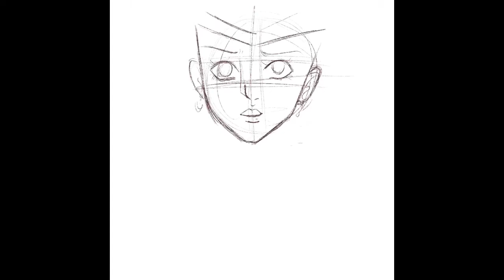Draw this in your style, Sailor Moon, Speedpaint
Hi! I share this dtiys that I made a long time ago.

Anime: Sailor moon
Program:Procreate